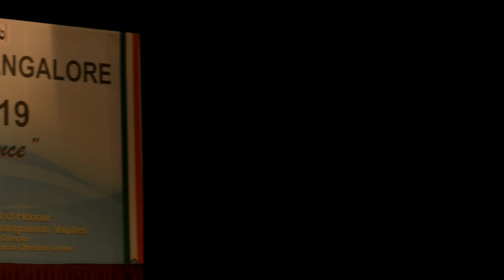Kap louthei kahi poi|Mimin Haokip|Live At Bangaluru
Melthah Lemna kin KSO - B
Mimin Haokip